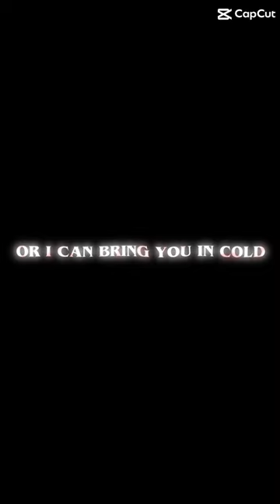🔥 mole rat 🔥 🥶 (almost 120 subs sub to help get there!)